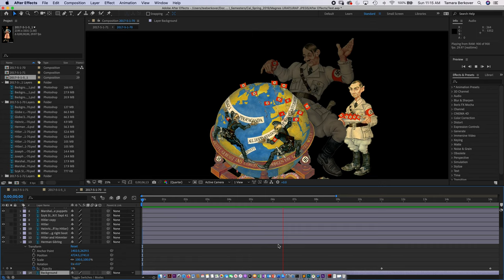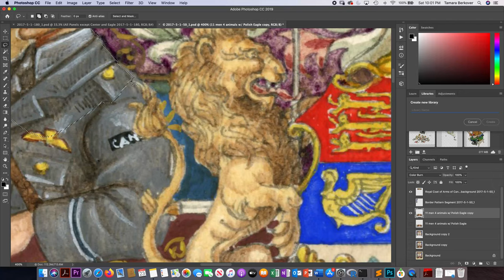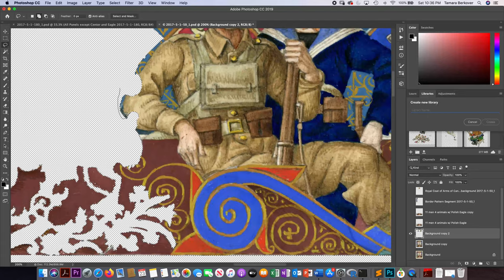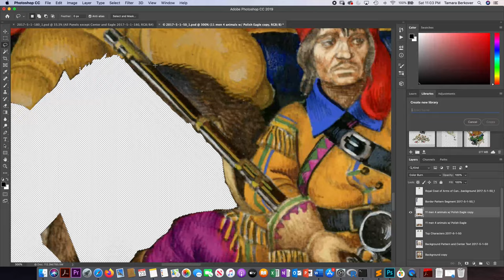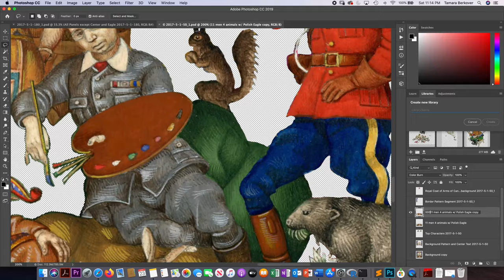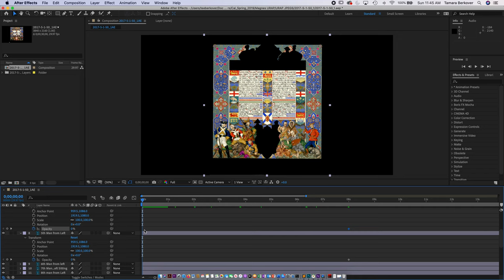Arthur Szyk in the Digital World | A UC Berkeley Research Project at The Magnes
Since its acquisition by The Magnes in 2017, the circa 450 works of art that are part of the Taube Family Arthur Szyk Collection have been the object of intense digital scrutiny by a team of scholars, curators, and students. Digitally investigating Szyk’s work leads to a closer understanding of the artist’s gaze, and of his methodologies. Decorative elements, frames, and a host of “characters” that populate Szyk’s painted images have been isolated, described, and digitally cropped. Some of these works have been digitally animated for this exhibition.

This video, created by Tamara Berkover (UCB Economics, 2020) using Adobe software (Photoshop, After Effects, and Premiere), showcases our process and methodologies in revisiting Szyk’s art in the 21st century. It focuses on two artworks. Madness, created in 1941 for the cover of Collier’s magazine, centers on a series of haunting caricatures of Nazi leaders and their collaborators. The illustration of Szyk’s own poem, Love for Man and Nature has been My Guide (1940), celebrated Canadian involvement in the Second World War, including a host of characters representing Canada’s heritage and military might. Among these characters, Szyk added a portrait of himself as a militant artist-worker.

Presented in conjunction with the exhibition "In Real Times. Arthur Szyk: Art & Human Rights" (2020).

magnes.berkeley.edu